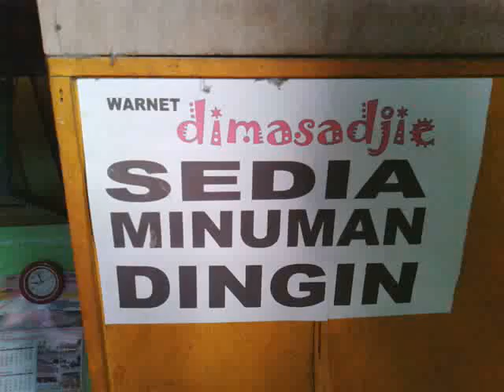Lovebird bebas main diluar kandang ✔